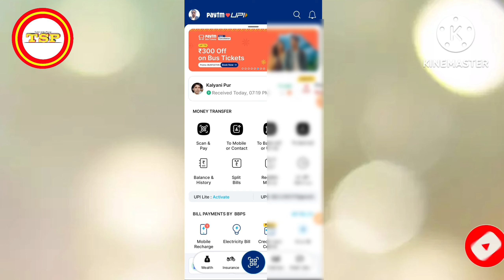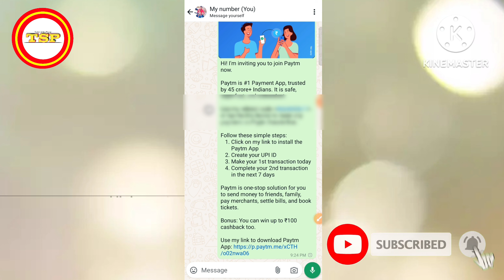Paytm Ka Link Kaise Share Kare | Paytm Ka Link Kaise Bheje | Paytm ka link kaise send kare